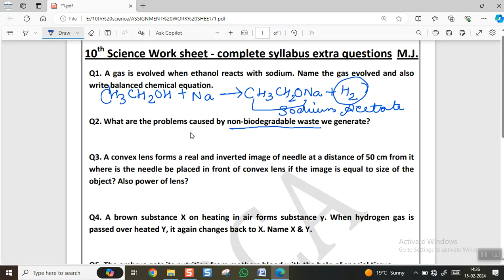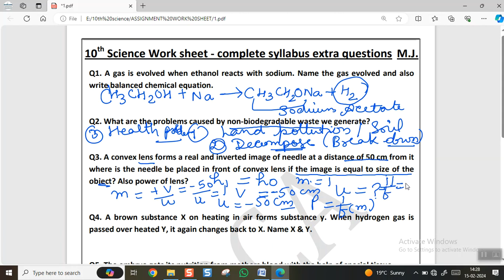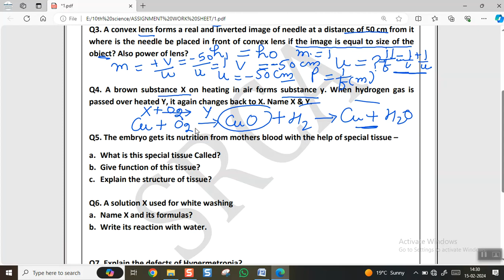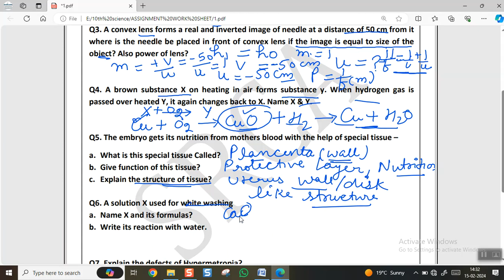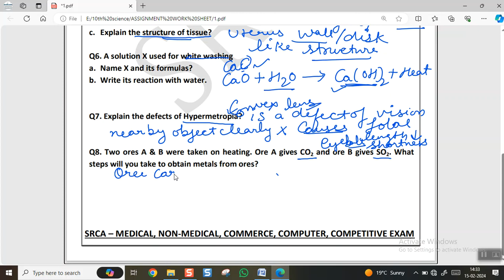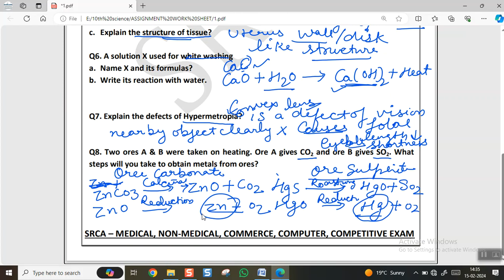Important Questions for Class 10 Science CBSE Chapter Wise | Most Repeated Previous year questions🔥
Class 10th - 33 Most Repeated Previous year questions🔥| Complete Science Revision
Important Questions for Class 10 Science CBSE Chapter Wise

SRCA ( Shri Ram Commerce Academy) is Hisar Based leading study center for Commerce student. All the teacher's are well experienced. We teach 'Students Like A Student' Backed Up By Real Life Examples is our Way Of Delivery.
Success comes when you know what you want or desire.

Give your valuable suggestion about our channel and tell me to in the comment section on which Topic you want video's from SRCA.